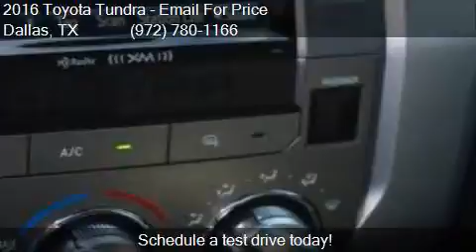2016 Toyota Tundra SR5 4x2 4dr Double Cab Pickup SB (4.6L V8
This 2016 Toyota Tundra SR5 4x2 4dr Double Cab Pickup SB (4.6L V8) is for sale in Dallas, TX 75237 at Atkinson Toyota South Dallas.

Engine: 4.6L V8
Transmission: Automatic 6-Speed
Color: Black
Mileage: 6
Contact Atkinson Toyota South Dallas 39660 LBJ Fwy I-20S @ Hampton  Dallas, TX 75237 to test drive this 2016 Toyota Tundra SR5 4x2 4dr Double Cab Pickup SB (4.6L V8) today.